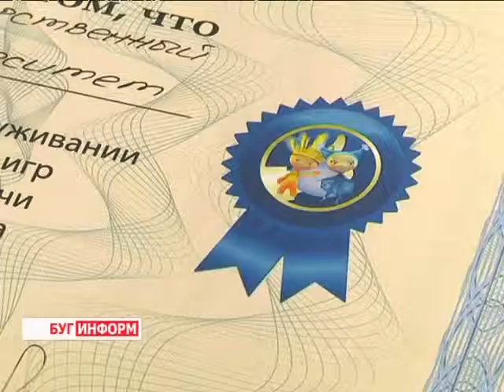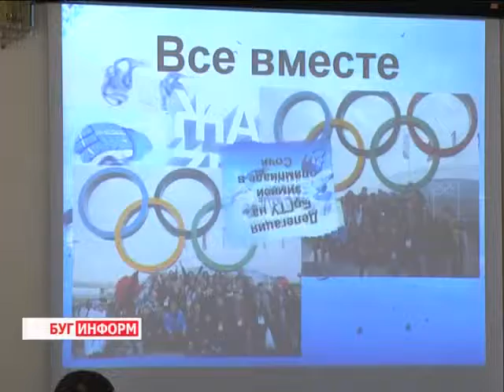2014-03-05 г. Брест Телекомпания "Буг-ТВ". Встреча в БрГТУ с волонтерами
Встреча в БрГТУ с волонтерами, участниками Олимпийских игр.
Совсем недавно весь мир с замиранием сердца следил за невероятной красотой открытия и закрытия зимних Олимпийских игр, а также спортивными баталиями в российском городе Сочи. Не преувеличением будет сказать о том, что  для всей планеты минувший февраль  стал настоящим  праздником, подарившим незабываемые ощущения.
Эти эмоции и воспоминания останутся в сердцах спортсменов и тренеров, организаторов и болельщиков, телезрителей и волонтеров со всего мир, и каждый из них будет  пытаться вернуться  в то время. Накануне в Брестском государственном техническом университете  назад, в атмосферу  Олимпиады, окунулись студента, которые работали волонтерами.